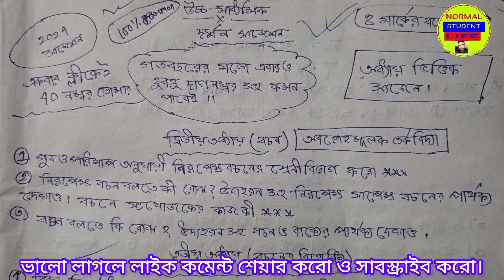Hs philosophy suggestion#উচ্চমাধ্যমিক দর্শন প্রশ্নপত্র#উচ্চমাধ্যমিক 2024সাজেশন#Normal student life.